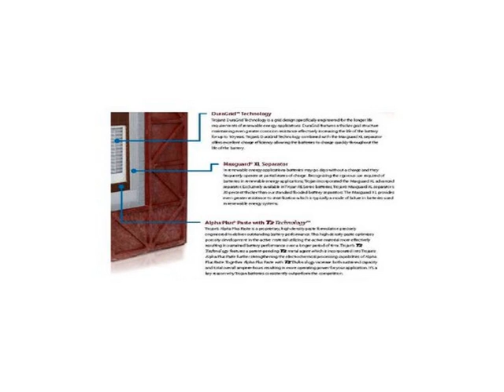4x Trojan T105 RE Renewable Energy 6V GC2 Deep Cycle Battery